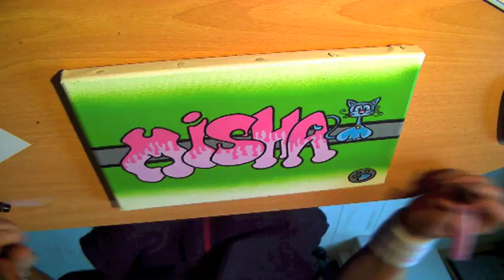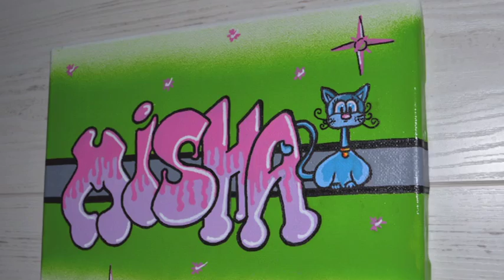Graffiti pour la toute petite MISHA Speed Drawing By Mylenium69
Un petit tableau pour MISHA ;D

Matériel =
Chassis toilé
Marqueurs à l'acrylique OTR et MOLOTOW.
Bombe peinture IRONLAK

Musique : Sapiens FX   / Titre = transmission56 Extrait de l'album singular fx.

Je Graff - Tu Graff - Il Graff - Nous Graffons avec Mylenium69.
Bye !